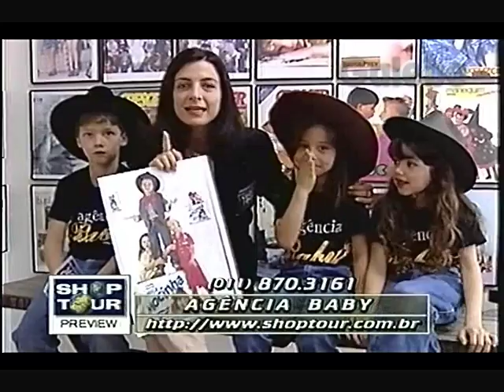AGÊNCIA BABY PREVIEW CLÁUDIA TENÓRIO GALEBE 10 07 1998